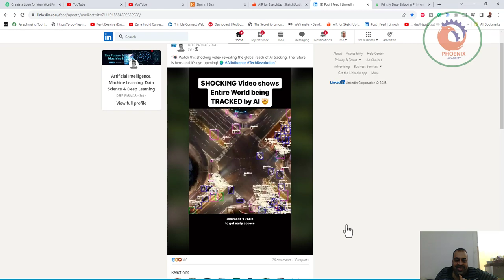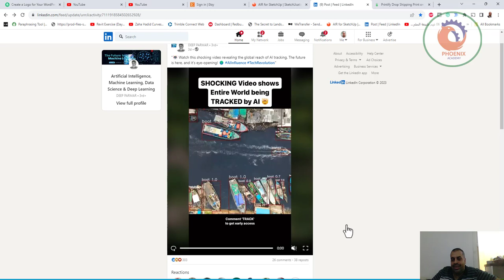الاخ الاكبر يراقبك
❤️ روابط التواصل
✅ انستجرام